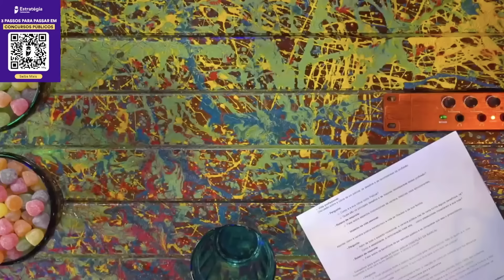"A CLASSE POLÍTICA NÃO se sente AMEAÇADA" GLAUBER fala sobre o CRIME no BRASIL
GLAUBER MENDONÇA, mais conhecido como FALA GLAUBER é policial penal federal e YouTuber. Ele tem um canal no YouTube com entrevistas e também voltado para quem quer prestar concurso para a polícia. O Vilela diz que o único concurso em que ele participou foi do Bozo e sua carta não foi escolhida.

💡Você já imaginou como seria a sua vida se você fosse funcionário público?

CAIXA POSTAL
Caixa Postal: 81969
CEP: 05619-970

EDIÇÃO: Yasmin, Gabriel e Israel
PRODUÇÃO: Rogério Vilela
ROTEIRO: Fabio Mantoanelli